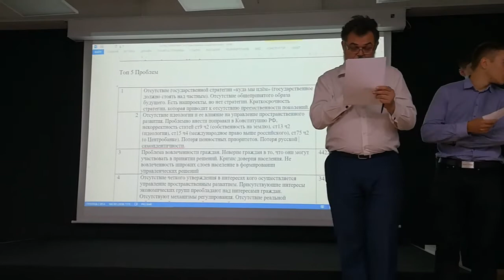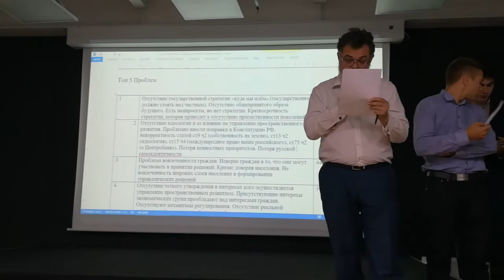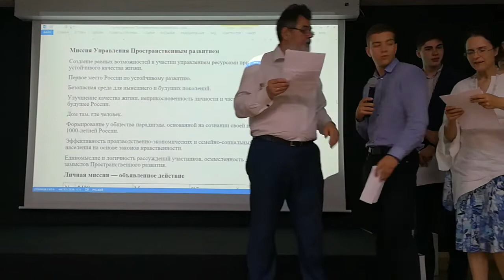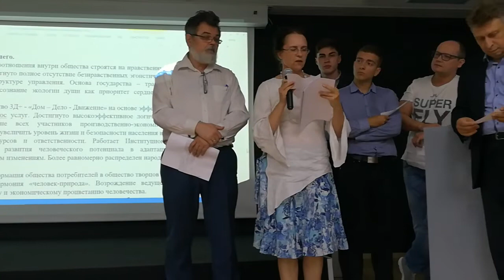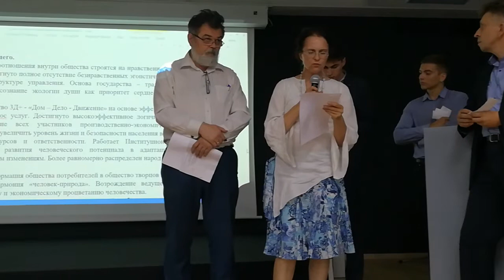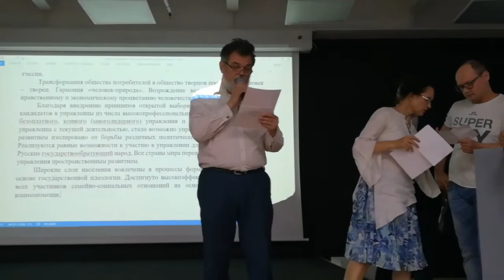Пространственное развитие - ч.9